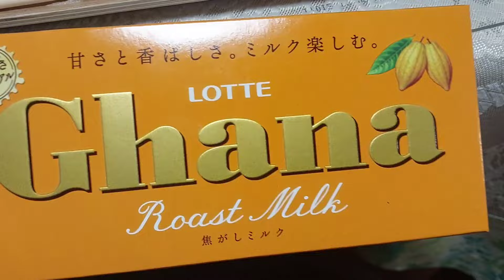KAN BOSS-TE INAH DINNER EI TURIN KAN KAL |JAPAN📍